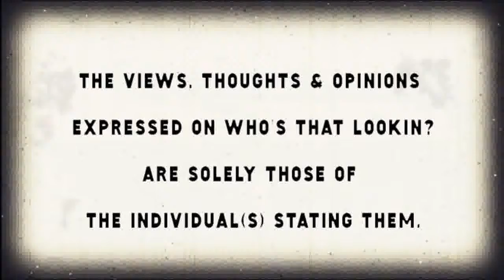WHO'S THAT LOOKIN? T.V. ft. PERFECTLY HONEST - MEN.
WHO'S THAT LOOKIN? IS ROCHESTER, NY's PREMIER MULTI PLATFORM FOR HIP-HOP & COMMUNITY CONNECTION.  Airs: Monday's & Weds @ 11 p.m.on ch. 1301(Spectrum).

FEAT: A New Segment We aired titled: PERFECTLY HONEST - MEN.  Featuring young black men speaking their real minds and thoughts.

** ANY VIEWS OR OPINIONS EXPRESSED ON WHO'S THAT LOOKIN? ARE SOLELY THOSE OF THOSE INDIVIDUALS **   THANKS